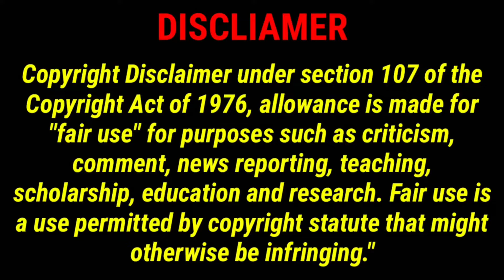மஹா மிருத்யுஞ்சய மந்திரம் Maha mrityunjay mantra 108 times Chanting _ Om Tyambakam yajamahe